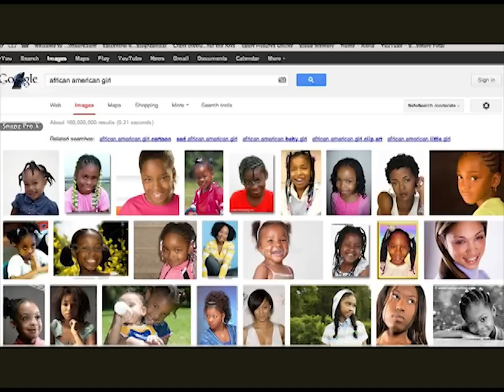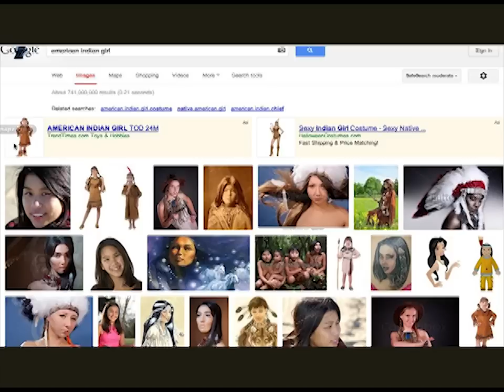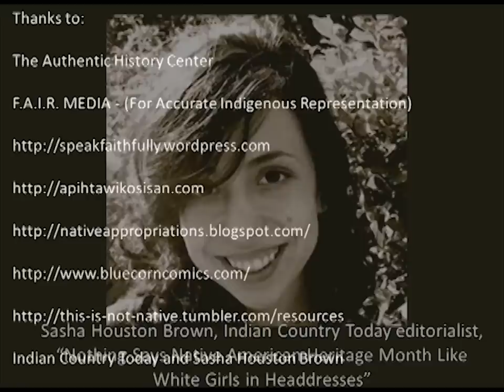Americana Indian -- thinking twice about images that matter: Nancy Marie Mithlo at TEDxABQWomen